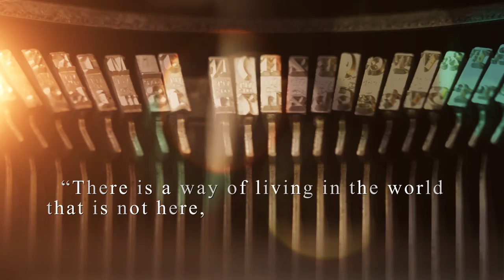The Universe Has Your Back